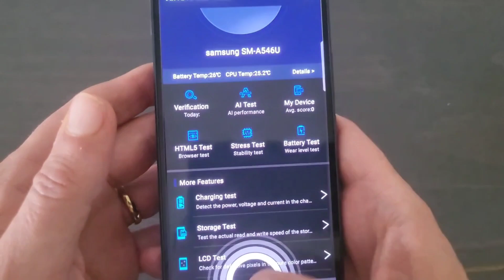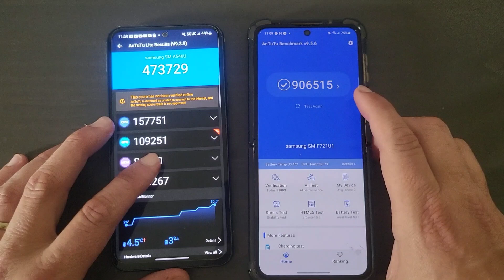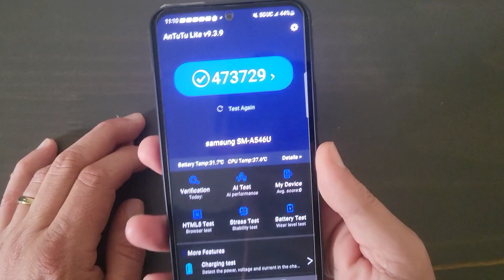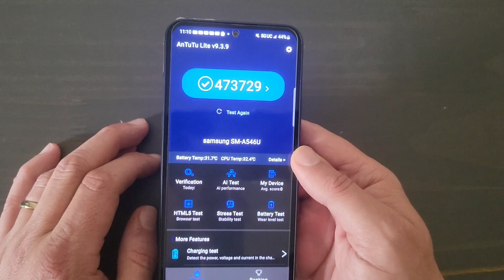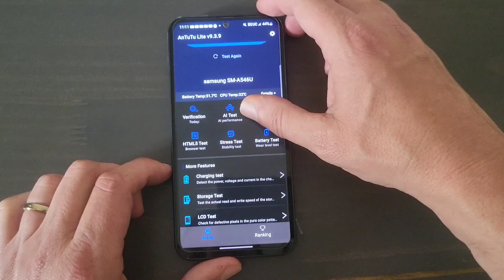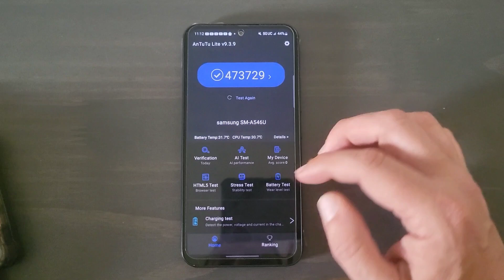Samsung A54 5G Antutu Benchmark . How does it compare to the Z flip 4? 🤔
Antutu Benchmark Samsung A54 5G